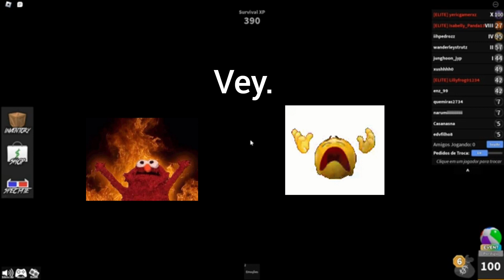🥓 BACON GIRL ASMR KEYBOARD MM2 - Roblox (Eric Gamer)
Oioi gente!! Esse vídeo é um asmr estilo keyboard( teclado) usando skin de bacon hair girl. Espero que gostem!!!❤️